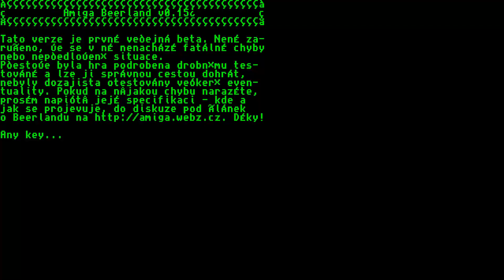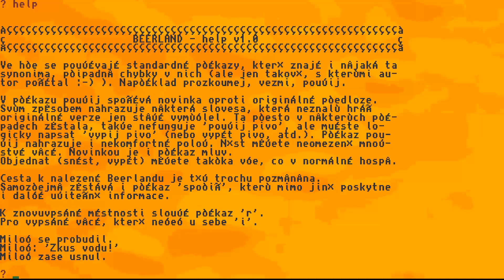AMIGA BeerLand BEER LAND v0 15b By Holyna Mistic JOE Raven cs In 2008 h Amiga CFP AMOS adf zip